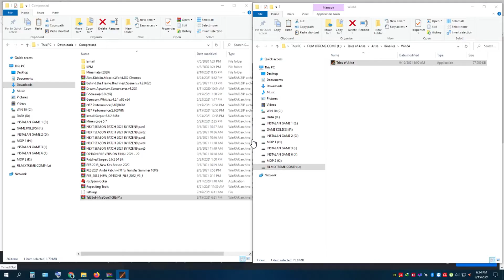Tales Of Arise Gameplay HD 1080p GTX 1650 4GB